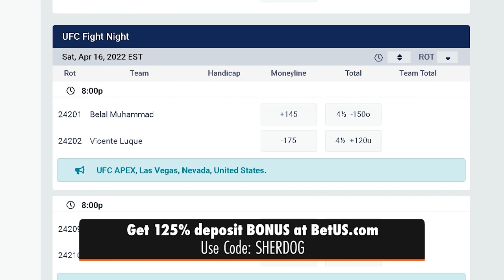Fight Business Podcast - Crypto Bonuses for UFC fighters / Bellator 277 / UFC antitrust lawsuit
In this week's Fight Business Podcast, Patrick talks about Crypto.com bonuses for UFC fighters, Bellator 277's (lack of) Marketing, UFC antitrust lawsuit update, Daniel Kinahan, Mola acquiring PFL broadcast rights in Italy and a look back at Disney's choice to pass on purchasing the UFC in 2016.

BetUS.com is offering our listeners an incredible 125% bonus on their deposit for UFC Vegas 52 and Bellator 277. Use code SHERDOG and get $2500 in extra money to make fight night even better.

(00:00) Intro and sponsor
(02:00) Crypto.com bonuses for UFC fighters
(14:07) Bellator 277 Marketing
(25:48) Bet US Sponsor
(26:33) UFC antitrust lawsuit update
(32:49) Quick Hits! Mola acquires PFL rights in Italy + Daniel Kinahan wanted by US Gov for organized crime links
(38:30) Good Deal Bad Deal: Disney passes on 2016 UFC purchase because of brands 'clean image'
(48:09) Outro - Ask Patrick your questions!